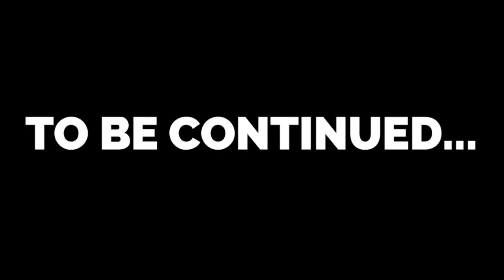RISING DRAFT STOCK| Ncaa Football 11 (PS2) Xavier Blackwood Career Mode Episode 5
In this episode 5 we're taking on Pittsburgh Panthers and both teams are undefeated. With  Xavier playing at a high level the scouts are impressed but not only that Pittsburgh trying to hand us our first loss. So will they end our winning streak? Will Xavier continue to impreas the NFL scouts?